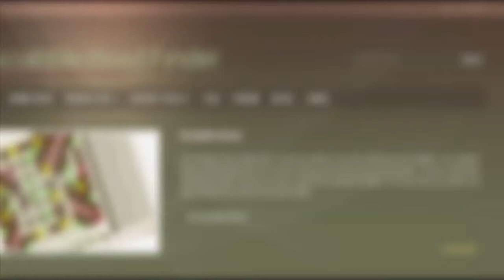3 letter words ending in J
Scrabble word list. 3 letter words ending in J : HAJ, RAJ, TAJ, ...